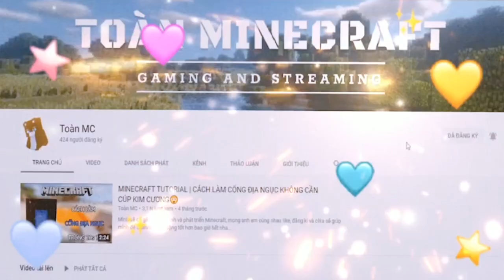NHẬT KÝ BEDWARS EP 3 | ĐỒNG ĐỘI TRỞ THÀNH KẺ ĐỊCH😲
📺Theo dõi LiveStream của mình trên NimoTV nhé 🤩
📺Mình sẽ livetream 12h trưa mỗi ngày trên NimoTV📺ID : 45944919 ❗❗❗

🎯 LIKE/THÍCH VIDEO ✔